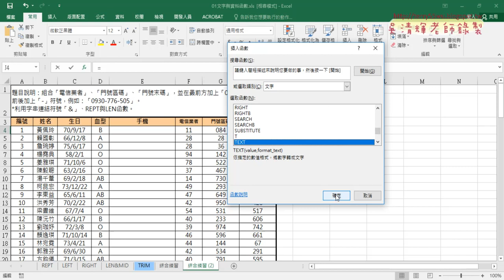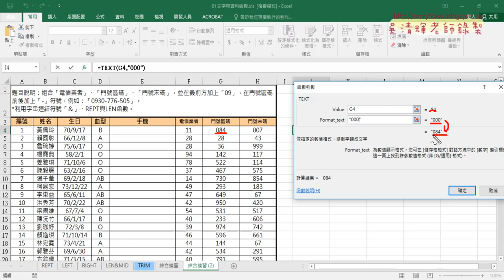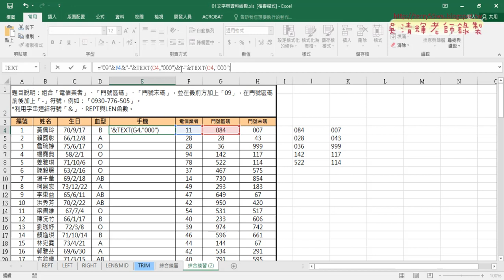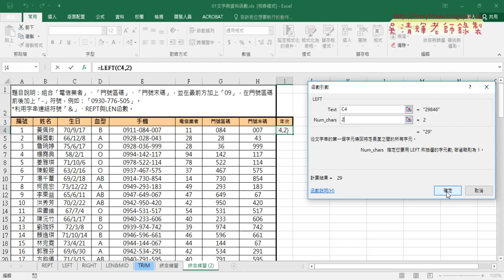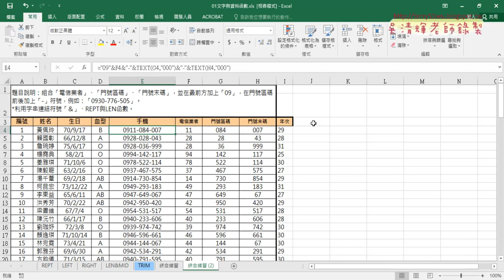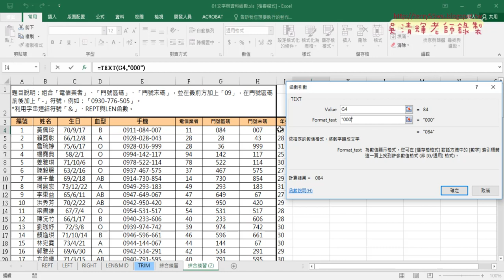04 改用TEXT函數合併資料